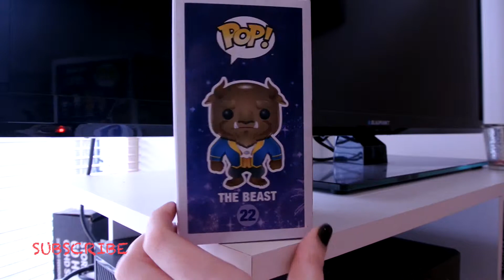Pop in a Box Subscription March 2015